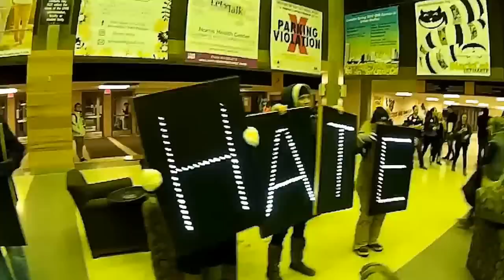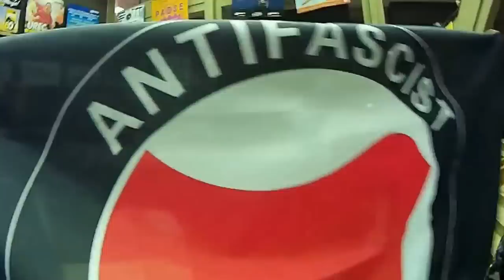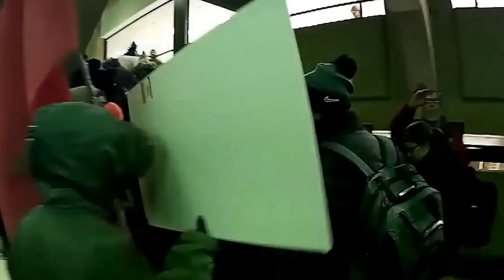SJWs ATTACK ME + BREITBART CAMERAMAN @ UW MILWAUKEE MILO YIANNOPOULOS TALK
These guys were insane.  They pushed me around, and tried to grab my camera while calling me and Milo nazi fascist white supremacists. I then walked upstairs to get a quick shot of the protesters attacking a Breitbart camera guy.  Absurd.